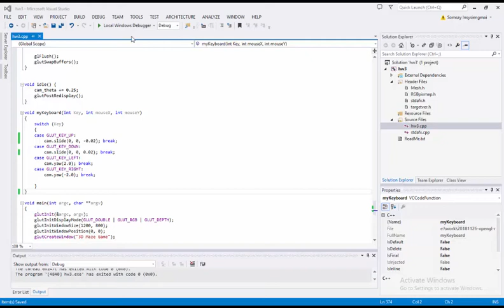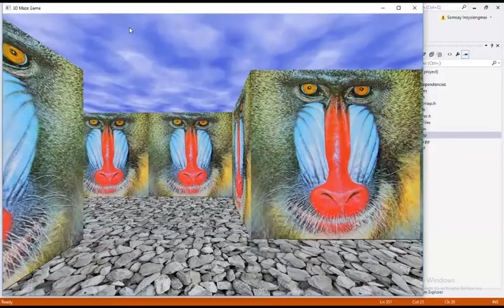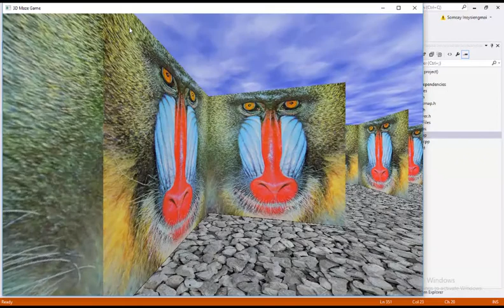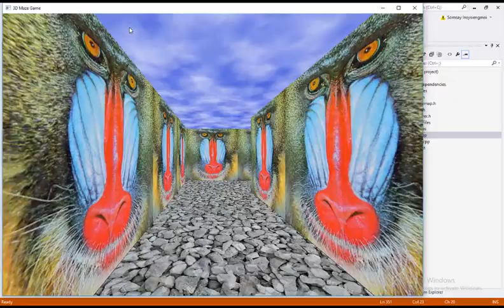OpenGL MazeGame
This is implementation of Maze Game Assignment using OpenGL.
This allows to learn computer graphics , algorithm and OpenGL.